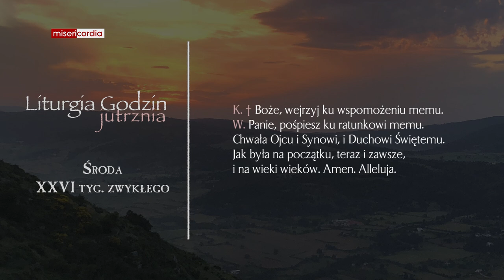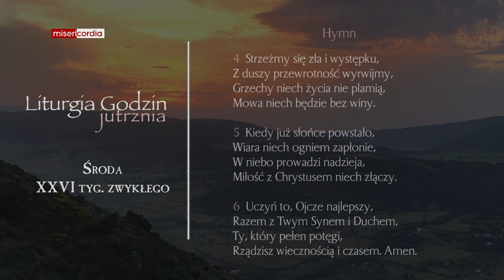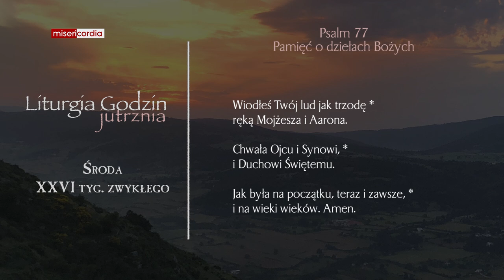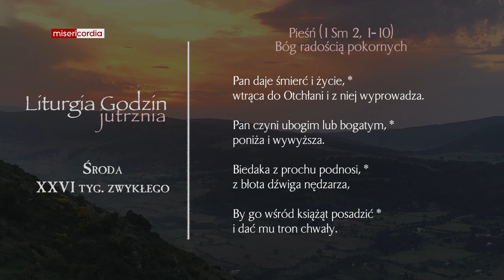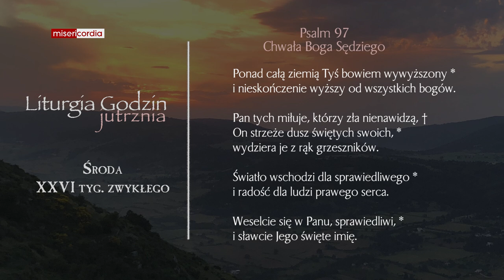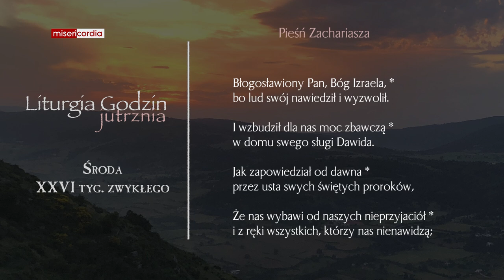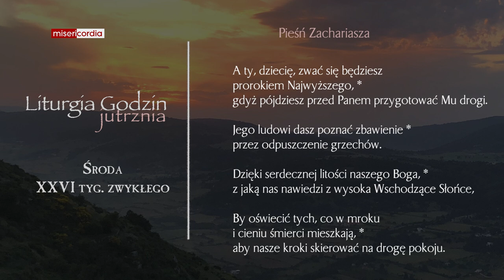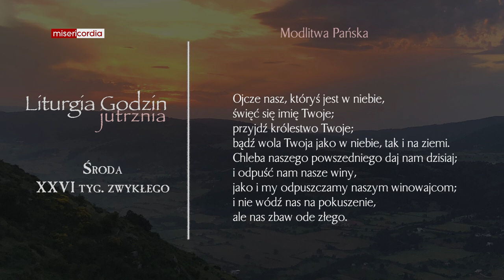Liturgia Godzin | Jutrznia | Środa, XXVI tyg. zwykłego